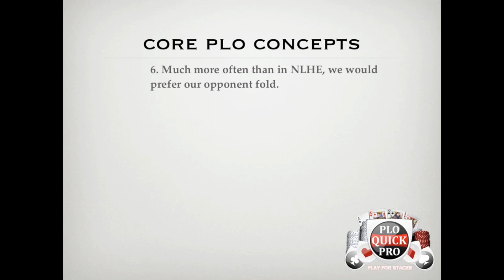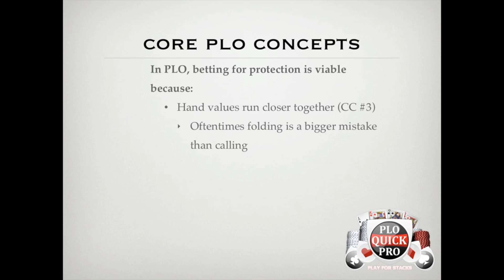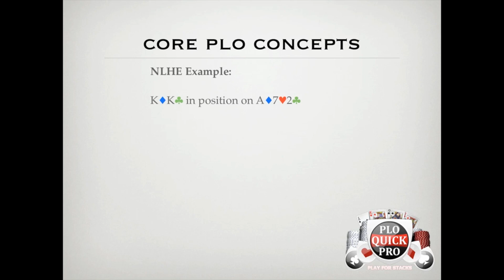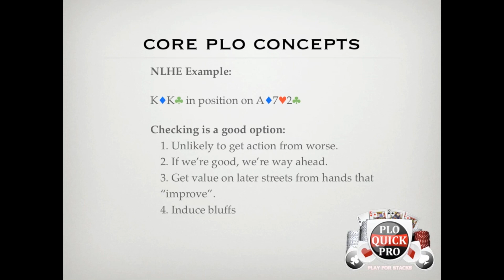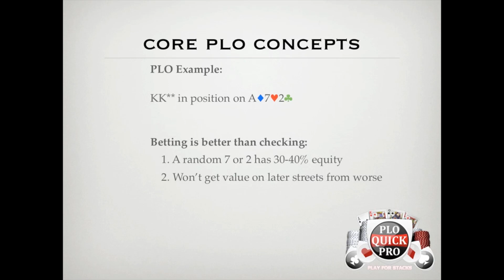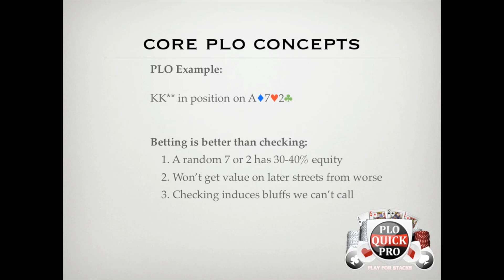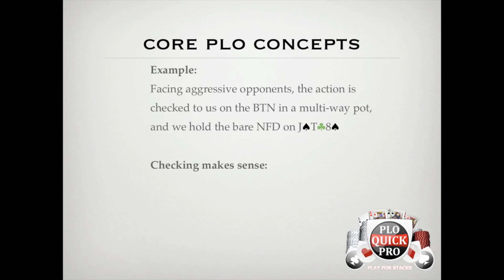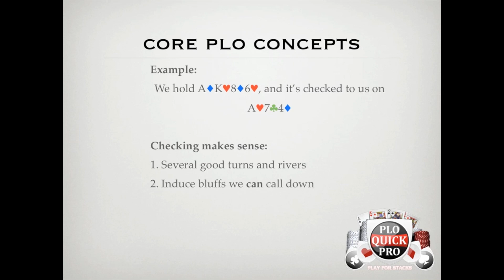QuickConcept #4 There Are Far Less Way Ahead/Way Behind Situations In PLO Than There Are In NLHE.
Every poker player should always have some type of reasoning or logic for placing a bet. What are the reasons for betting? After all, it's something that's probably good to know, since you're going to be doing a lot of betting at the tables soon.

Because it's related to the topics we've touched on, I want to explore the theory behind 'betting for protection'. Most NLHE players agree that betting for protection isn't the primary reason for betting. Other reasons like for betting for value or as a bluff are usually more important. Given everything we've learned so far, do you think betting primarily for protection is something worth considering in PLO?

Betting for protection in PLO makes sense for a variety of reasons...

Pot Limit Omaha Strategy + Winning PLO Strategy Guide